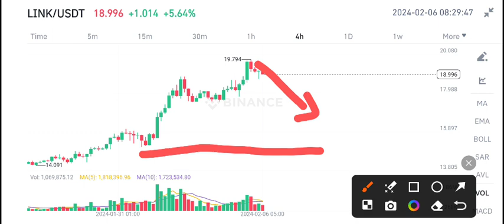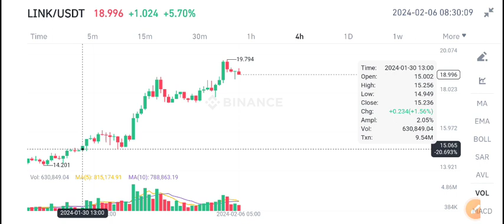Link Next Target! Chainlink Price Prediction! Link Coin News Today